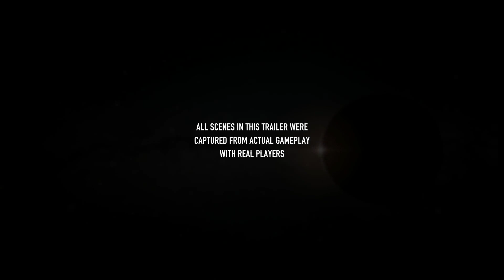EVE Online: Crucible Expansion Trailer (HD)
New battlecruisers, a massive graphics update, time dilation and an improved UI are just some of the 100 additions and improvements included in EVE Online's 15th free expansion.